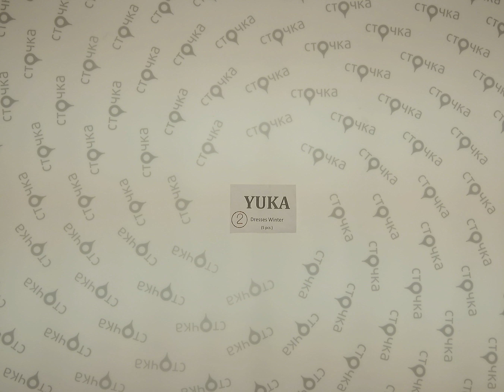YUKA Dresses Winter 2, сток одежда оптом